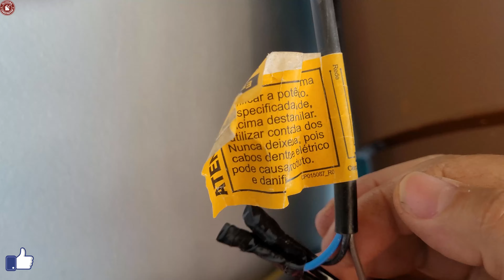PEDREIRO EXPLICA COMO FEZ INSTALAÇÃO DE BOIA ELÉTRICA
PEDREIRO EXPLICA COMO FEZ INSTALAÇÃO DE BOIA ELÉTRICA ... VEM COMIGO E ENTENDA COMO FAZER! DUAS BOIAS E UMA BOMBA.